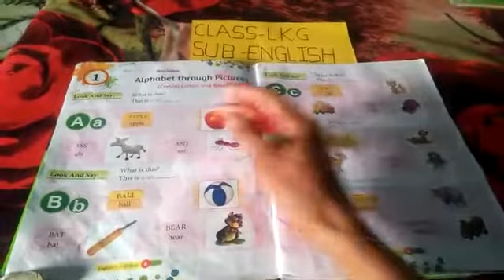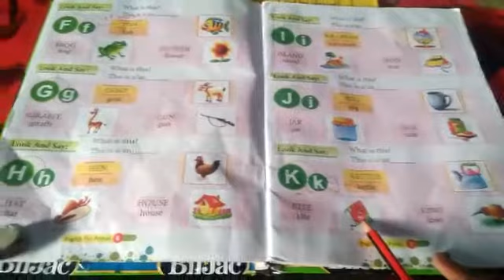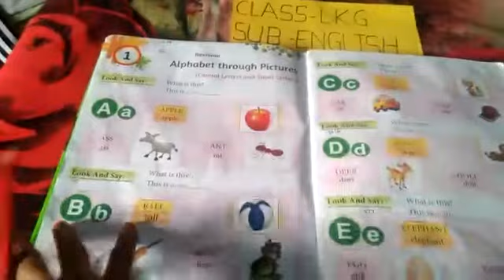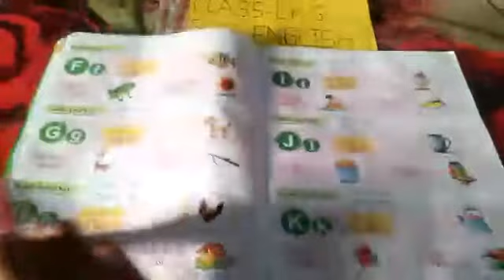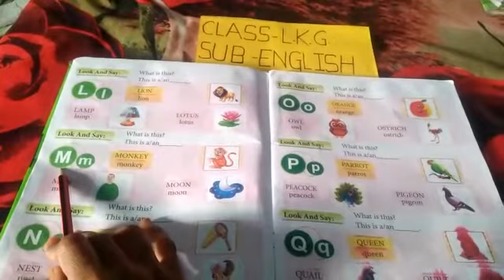Seema mam|| English || Alphabets